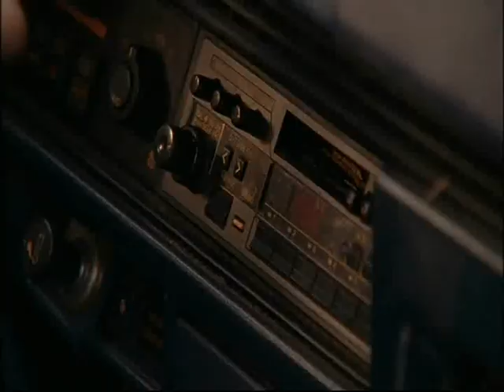One Tree Hill - 309 - Nathan & Chris - [Lk49]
(VF)